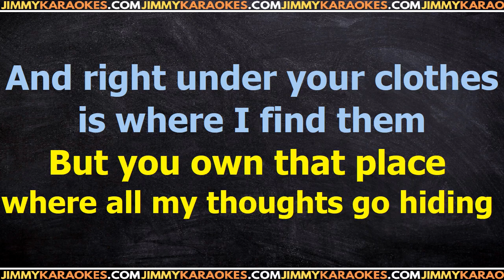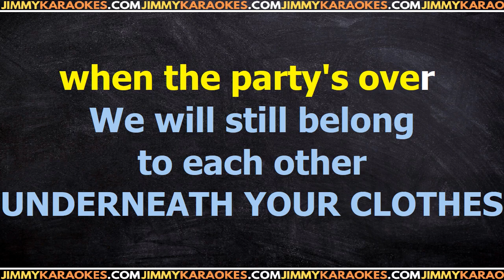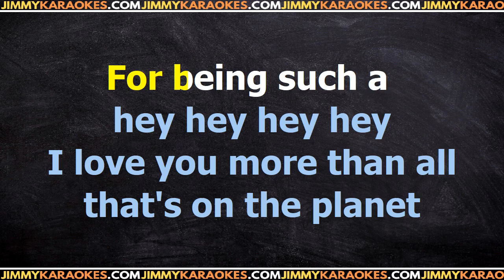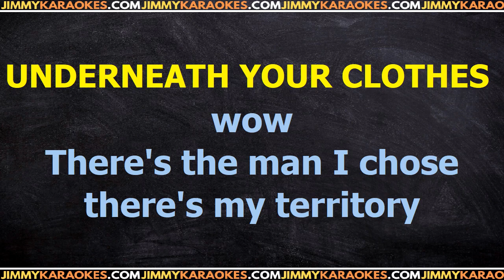Shakira Underneath your clothes Karaoke